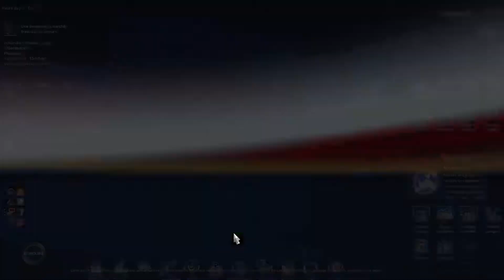On arrive à Florence (ETS2 #67)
Voici la liste des mods utilisés:
Military Cargo Pack by Jazzycat

Real economy reloaded (celui de l'économie, des stations essence et des logos)